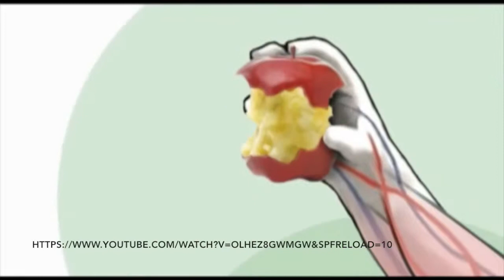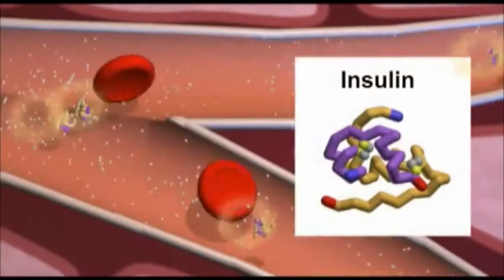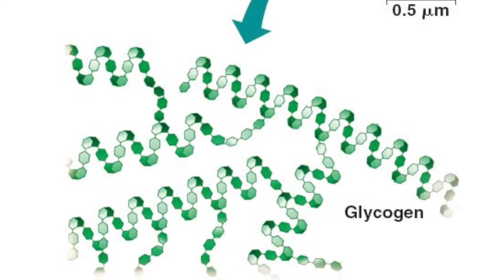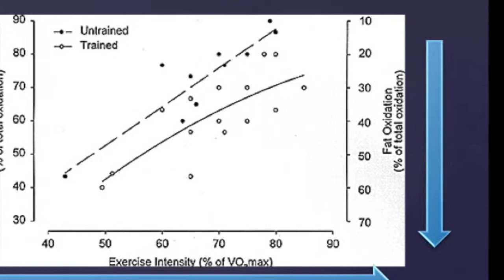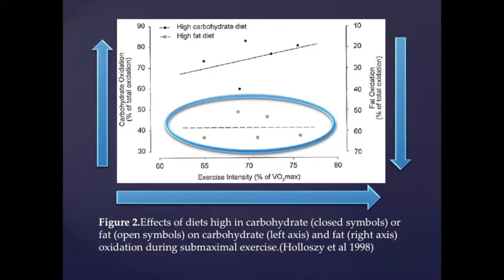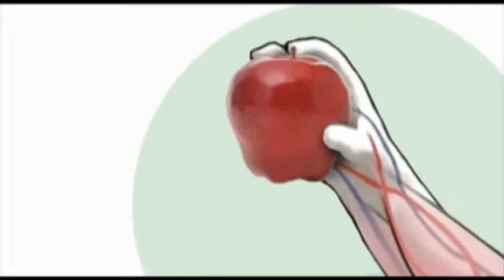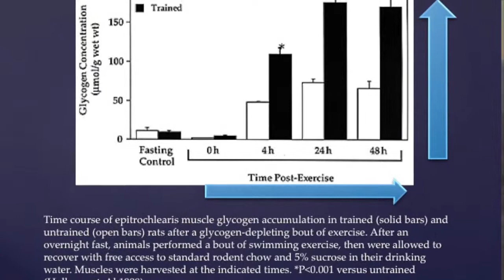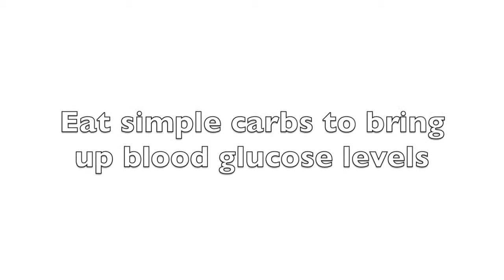NTR 555: Exercise and Hypoglycemia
This video is an overview of excercise induced hypoglycemia